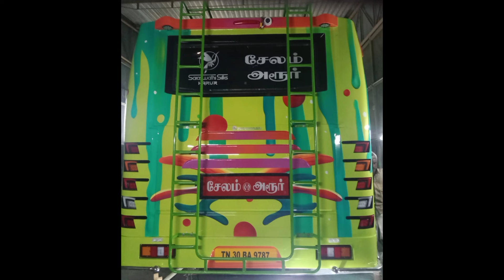New Operator 💚💟 Congratulations To Saraswathi Bus Service 🤩 salem to harur Built By - Sun Coach 👏💚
FDFS 💥❤️
Saraswati Bus Service 🤩
Salem To Harur
Via -- Pappireddipatti, G K Road
Ghost Rider 💥
Fast And Safe 💖
After Rebuilt 💙
Built By -- Sun Coach Pvt Ltd
Bharat Stage BS 3 😎
TN 30 BA 9787
Ex Mallika permit 💔

Bus Timing :

Salem Bus Stand -- 01:47 AM , 10:07 AM , 03:55 PM

Harur Bus Stand -- 06:30 Am , 12:55 PM , 07:00 PM